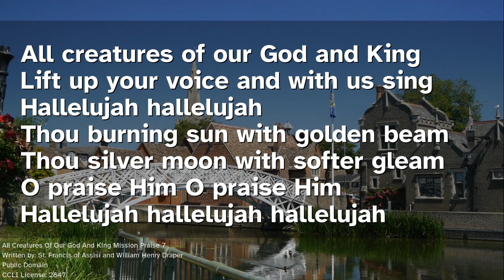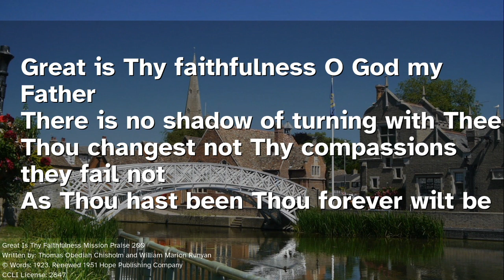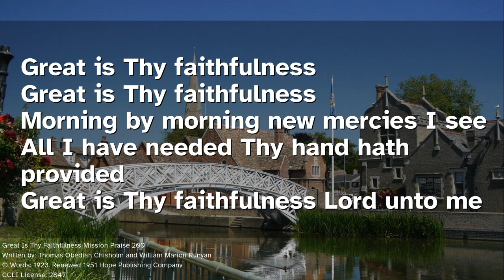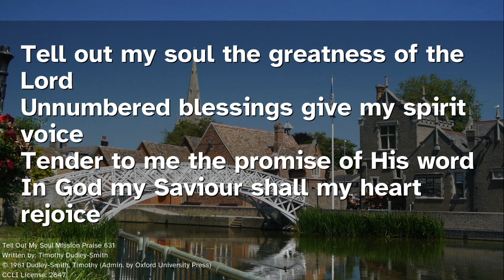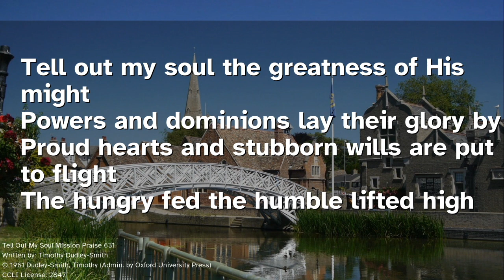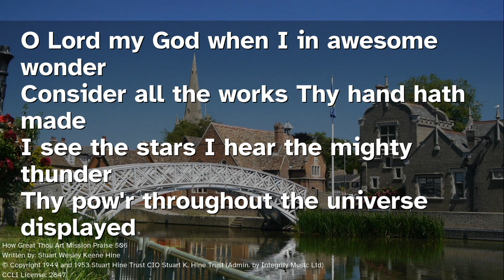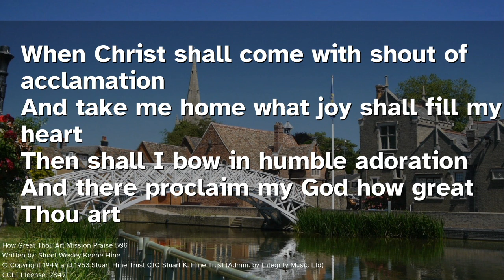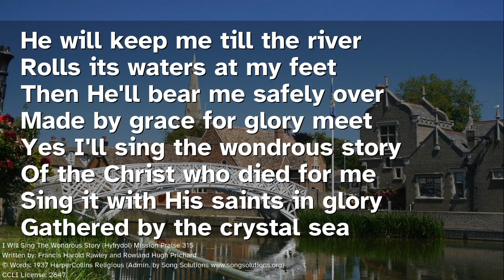Songs Of Praise 15th January 2023